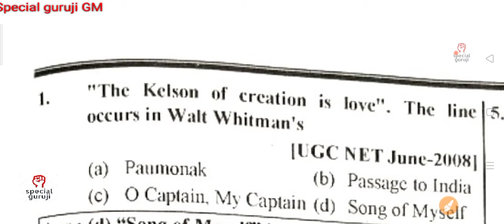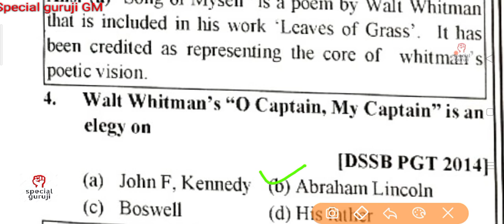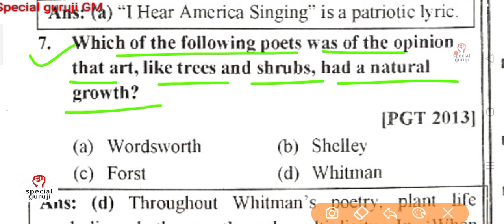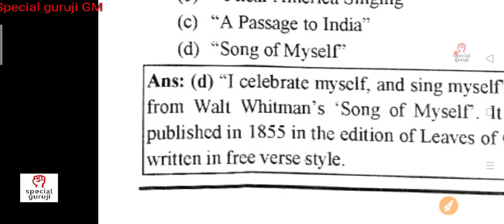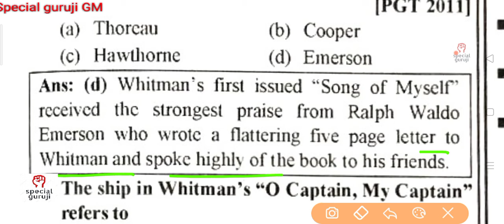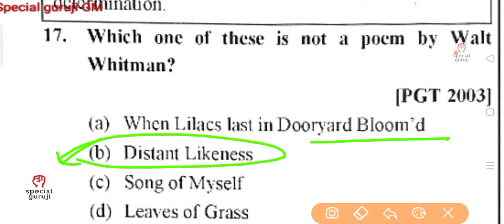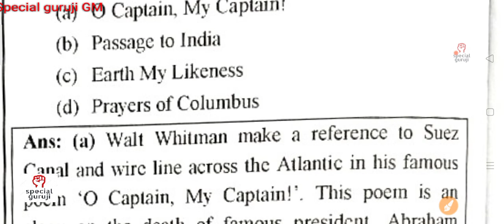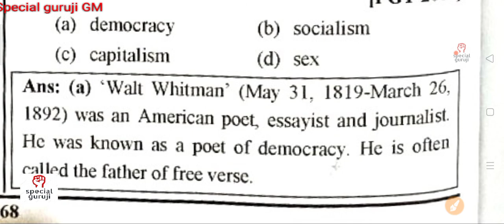GIC lecturer exam 2021 special class/UPPSC LT grade/UP junior auditor exam/UPTET /CTET exam 2021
an American poet Walt whitman#
GIC lecturer exam 2021#special class
LT grade exam 2021
gdc exam 2021